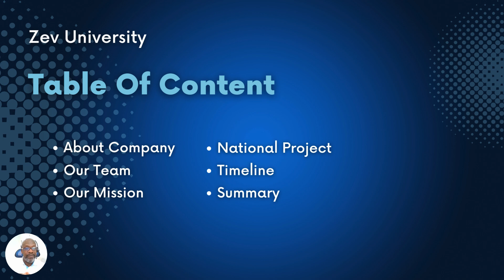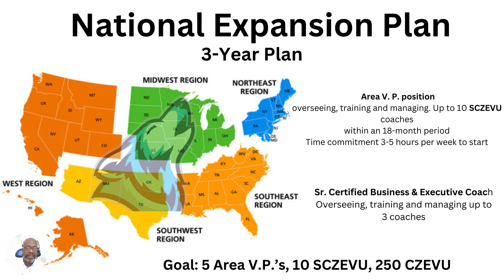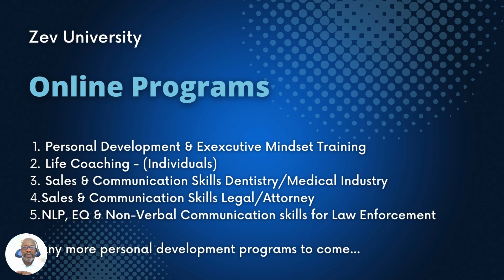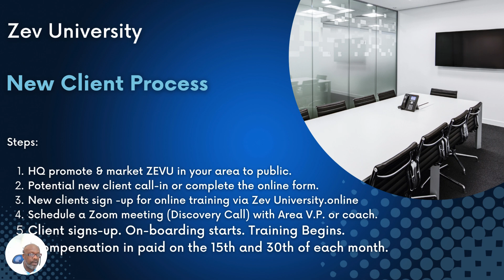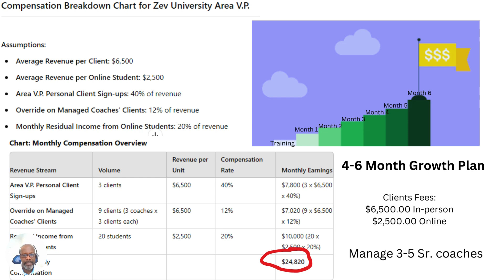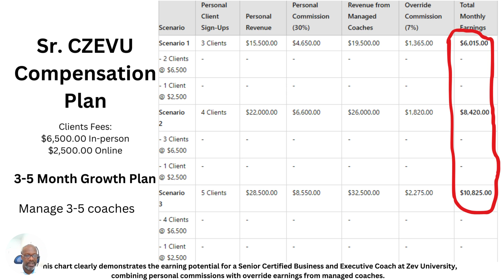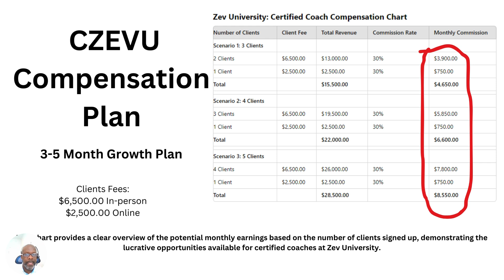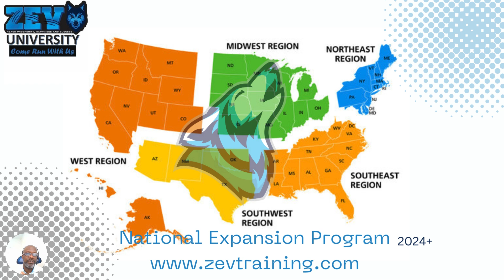Zev University National Expansion Plan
A 40-minute presentation will detail this excellent opportunity for those aspiring to join the personal development and self-help industry as a business executive coach. Boasting over 25 years of experience in personal development, Zev University possesses the expertise and insight necessary to assist you in realizing your utmost potential within your new vocation.